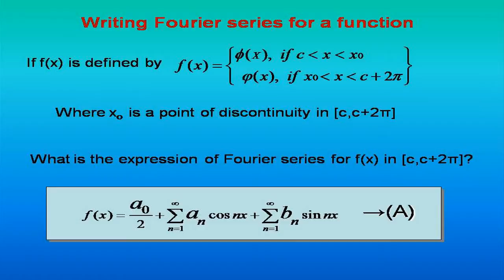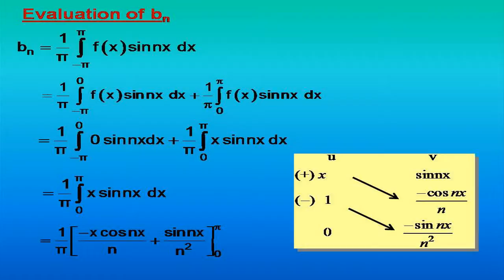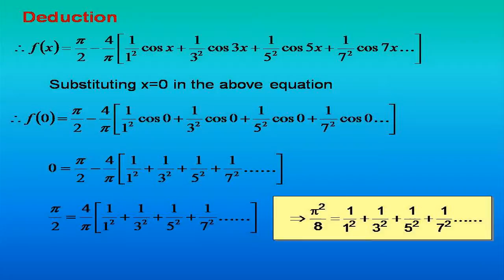fourier series 9)